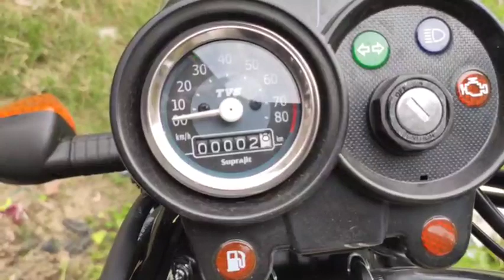Tvs XL 100 Heavy Duty Bs6 Full review & Technical specifications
For sels quarry contact to
OM TVS Kharagpur
Near chowrangi Mori
satkui,721301
Mechanical By Choice: HI friends this is Ani,
( ALL TYPES OF BIKE AND CAR REVIEWS, MAINTENANCE TIPS AND BEST SPEAR PARTS FOR YOUR VEHICLE ..RELATED TO ENGINE OIL AND TYRES .

Auto Hub 9LED Fog Light Waterproof Black Body Spot Beam Pod Work Lamp with Handlebar Switch for Motorcycle Jeep SUV Car and Truck (White, 9 W)

1.GoPro Hero 8 Black CHDHX-801 12 MP Action Camera
2.Auxter Red Polyester 20L Avengers Captain America Shield School Backpack
3.Zhiyun Smooth 4 (Black) -3 Axis Gimbal
4.Samsung EHS64 EHS64AVFBECINU Hands-Free with Remote Note (Black)
5.Redmi K20 Pro (Glacier Blue, 6GB RAM, 128GB Storage) - Extra 2,000 Off on Exchange & 12 Month No Cost EMI
6.
7.Milton Executive Lunch Box Soft Insulated Tiffin Box (2 SS Container,1 Microwave Safe Container),Green
8.Aiwa 40 In 1 Pcs Wrench Tool Kit & Screwdriver And Socket Set (MS-HMK-TOOL-01)
Automobile
1.Motul Scooter LE 10W30 Engine Oil (800 ml)
2.Motul 3000 4T Plus 20W40 HC Tech Engine Oil for Bikes (1 L)
3.3M 2wh Engine Oil Flush (50 ml)
4.Osram Rallye HS1 Halogen 62185RL Exterior Headlight Bulb (12V, 45/40W)
5. yamaha fzs-Motul 5100 4T Technosynthese 10W-40 API SL/SJ/SH/SG Semi Synthetic Engine Oil for Bikes s (1L)
6.Honda shine sp(Bs4)-Motul 3100 4T Gold 20W50 API SM Technosynthese High Performance Semi Synthetic Engine Oil for Bikes (1 L)
7.Vega Crux Flip-up Helmet (Black, L)